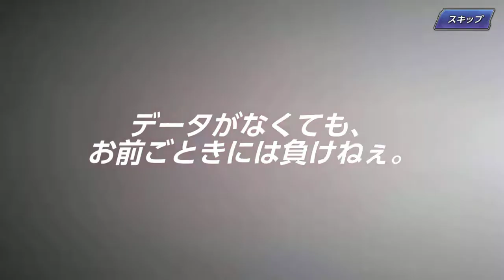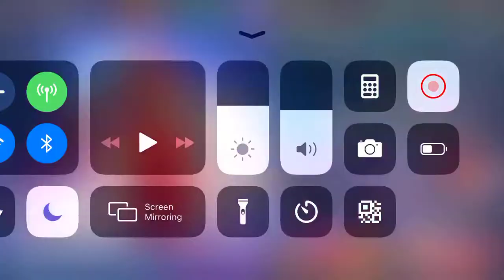KOF ALL STAR : ガチボコフェス・ネスツ京狙い（無料２０連で運試し）| KOFAS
⇨　PSN: Hsyper
(for Live Stream Notifications & Events)

Gameplay by : HsyperSakura™ (Hsyper)
Game Genre : Fighting RPG
Game Publisher(s) : Netmarble (SNK)
Downloadable at : Apple Store / Google Play